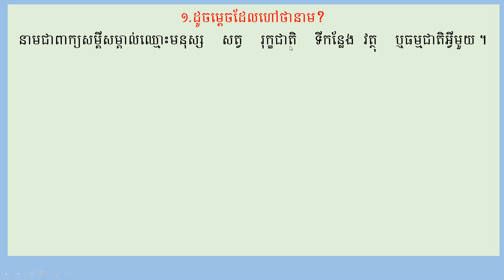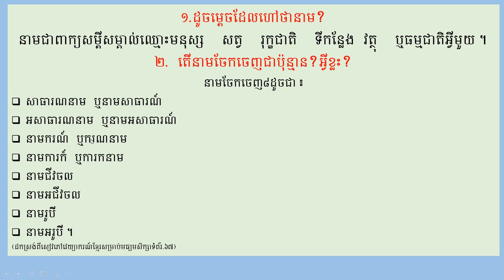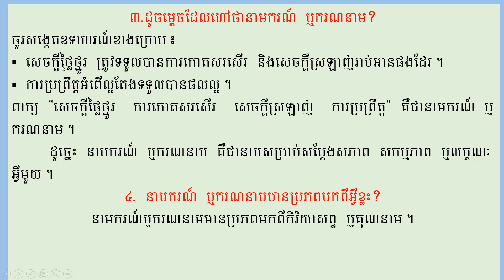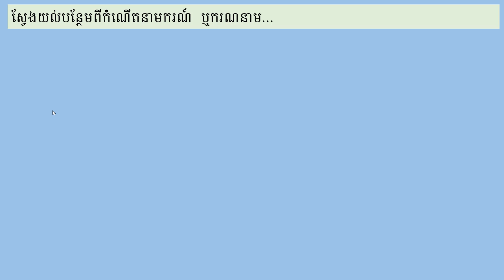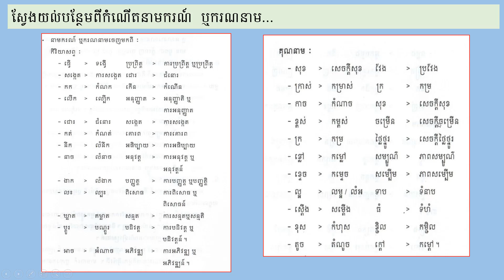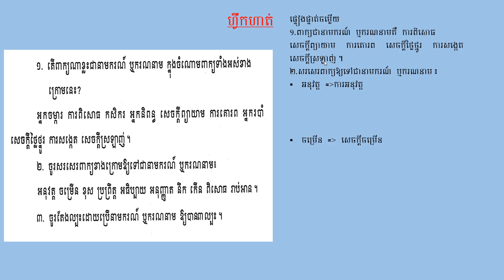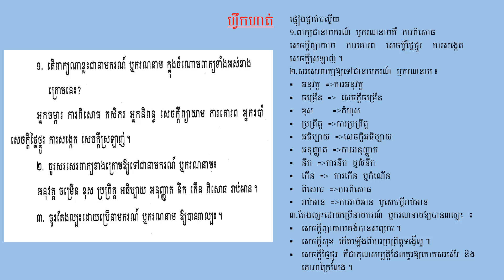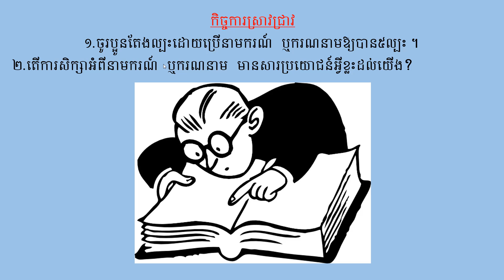នាមករណ៍ ឬករណនាម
ដូចម្ដេចដែលហៅថានាម?
ដូចម្ដេចដែលហៅថានាមករណ៍ ឬករណនាម?